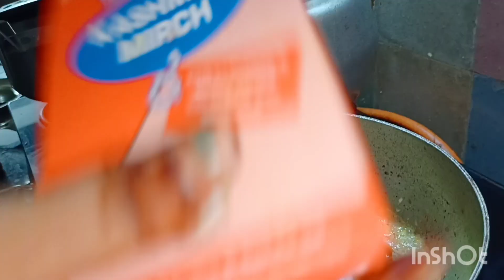श्री राधाष्टमी पर इतने आसान तरीके से बनाए हमारी राधा रानी के भोग के लिए बरसाने की दही अरबी की सब्जी